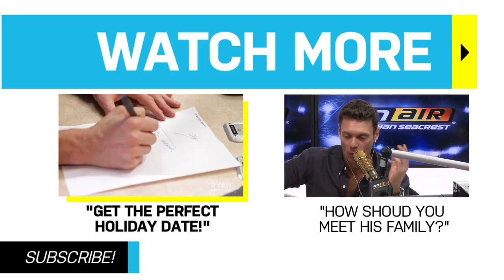"How To Find and Get Your Guy" by Dating Expert Matthew Hussey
How do you find the perfect partner? How do you get them to call you back? How can you get your guy to commit!? Relationship specialist Matthew Hussey has all the dating answers!

The official home for video from On Air with Ryan Seacrest and RyanSeacrest.com. Subscribe for exclusive celebrity interviews and music performances from American Idol and American Top 40 host Ryan Seacrest.

Matthew Hussey I How To Find And Get Your Guy I On Air with Ryan Seacrest Interview